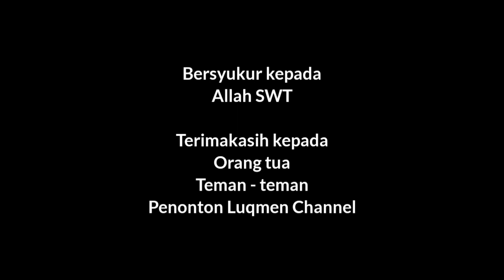Dikerjani - Film Pendek Komedi Purworejo Eps. 4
Hanya sebatas hiburan ya buat temen" semua, ada salah kata atau candaan yang kurang berkenan mohon maaf 🙏

Ini film komedi yang di buat luqmen channel dan kawan", jangan di bully ya gaes 😁🙏 masih tahap belajar 😁

Kritik saran masukan langsung komen aja gaes 🙏👍